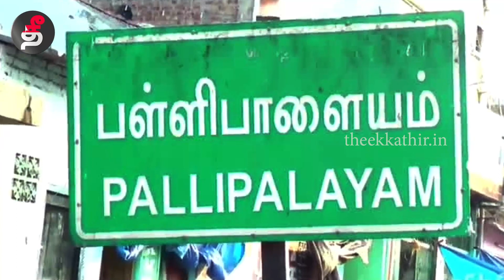வாழ தகுதியற்றதாக மாறும் ஆயக்காட்டூர் கிராமம்.. தனியார் காகித ஆலையால் சிரமத்திற்குள்ளாகும் மக்கள்!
பள்ளிபாளையம் அருகே தனியார் காகித ஆலையிலிருந்து வெளியேறும் சாம்பல் கலந்த புகையால் ஒரு கிராமமே பாதிப்புக்குள்ளாகி வருவதாக குற்றச்சாட்டு எழுந்துள்ளது.